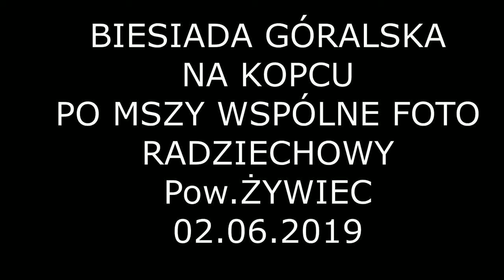STANEK49 FOTO BIESIADA NA KOPCU 2019.06.02 RADZIECHOWY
BIESIADA GÓRALSKA NA KOPCU POD LASEM RADZIECHOWY Pow.ŻYWIEC